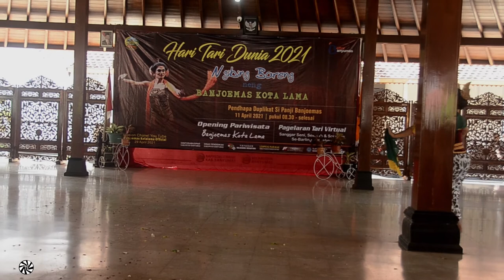Lengger Lanang Peleburan Feminim dan Maskulin Dalam Tubuh || Rianto Maestro Lengger Lanang Banyumas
Peleburan Dalam Tubuh sisi Feminim dan Maskulin Lengger Lanang tercermin dalam ekspresi dan gerak tari oleh Maestro Lengger Lanang Banyumas mas Rianto.
Menurut mas Rianto proses Peleburan Dalam Tubuh Lengger Lanang Feminim dan Maskulin  memang memerlukan berbagai ritual untuk proses pencucian tubuh dan jiwa sebagai penyatuan dan penyempurnaan tidak ada batasan Gender dalam Tubuh Lengger Lanang sesuai yang telah dilakukan oleh para Leluhur Lengger Lanang seperti Maestro Lengger Lanang sebelumnya Alm. Dariah.
Peleburan sisi Feminim dan Maskulin ini juga merupakan representasi dari tubuh para Leluhur yang sangat menghormati dan menghargai setiap tubuh-tubuh dari generasi ke generasi.

Maturnuwun.
Klilaan.